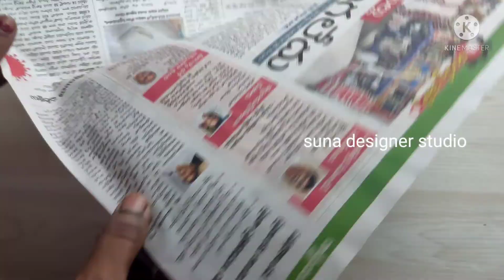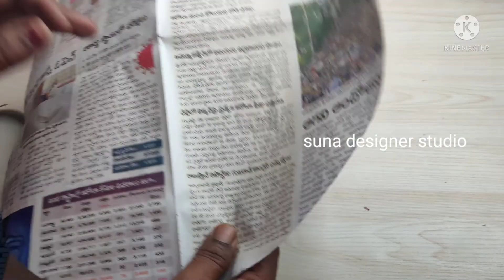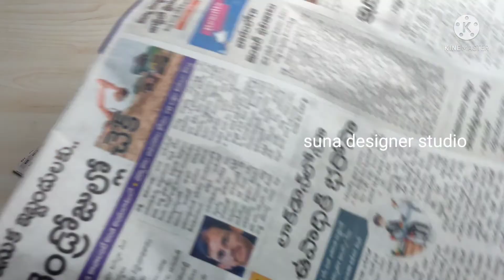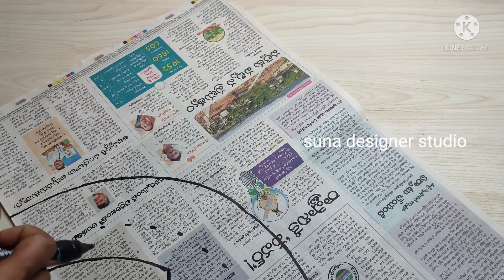Two layered circular umbrella sleeves || Ruffle sleeves cutting and stichting in telugu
Two layered circular umbrella sleeves || Ruffle sleeves cutting and stichting in telugu ||suna designer studio